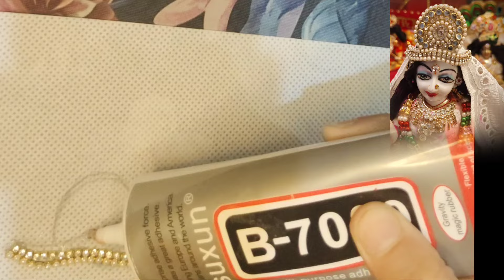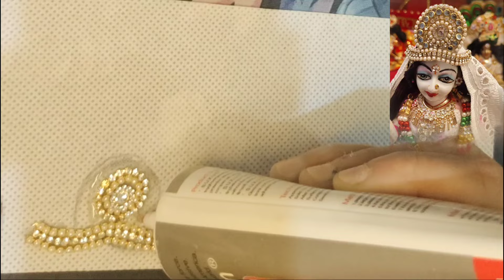Navratri special Mata rani mukut making at home | नवरात्रि 2024 | mata rani ka mukut kaise banaye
Mata Rani mukut making.
Mata Rani mukut.
Mata Rani mukut design.
Mata Rani mukut at home.
Mata Rani mukut kaise banaen.
Mata Rani mukut drawing.

Navratri special Mata rani mukut making at home @anika_mishra
नवरात्रि 2024
चैत्र नवरात्रि कलश स्थापना मुहूर्त
चैत्र नवरात्रि कब है
9 अप्रैल नवरात्रि
नवरात्रि स्पेशल माता रानी मुकुट
How to make mata rani mukut
maa durga ka mukut kaise banate hain
Diy mukut making
how to make mukut
अप्रैल में नवरात्रि कब से हैnavratri kalash sthapana muhurat
Mata rani shringaar
How to make mukut for durga ji
chaitra navratri kab se shuru hai
navratri vrat kaisay karen
dunga ji ka mukut
9 april navratri
radha ji ka matarani roop main shringaar